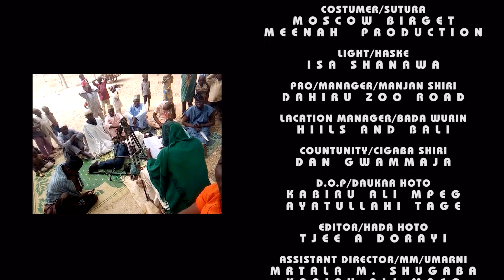NWANKO 2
@SairaMovies @nazifiasnanic @labarinaseries5271 @inadamata @BAKORI TV IZZAR SO @FATAKE SERIES @